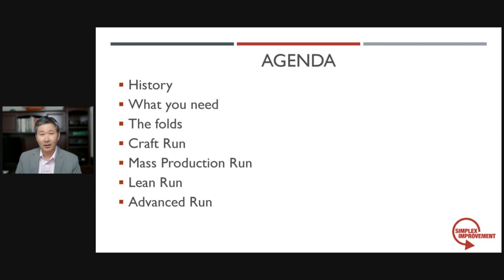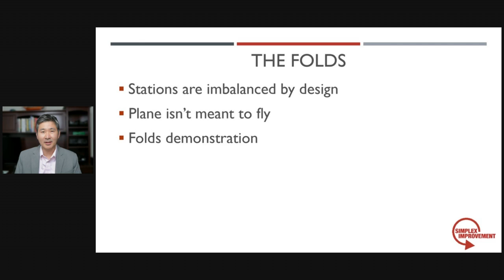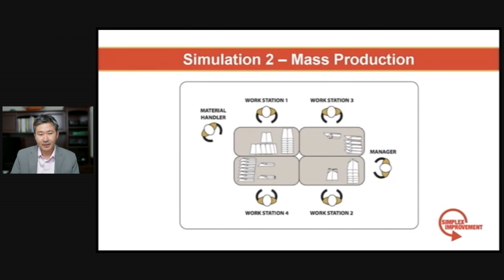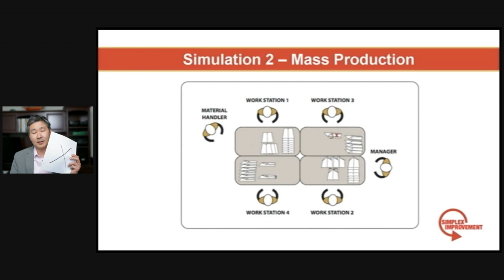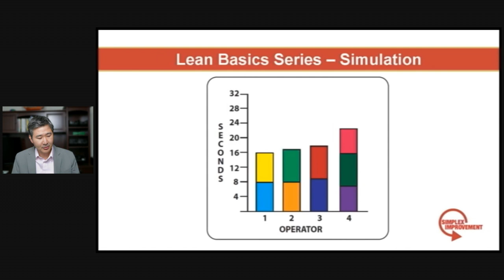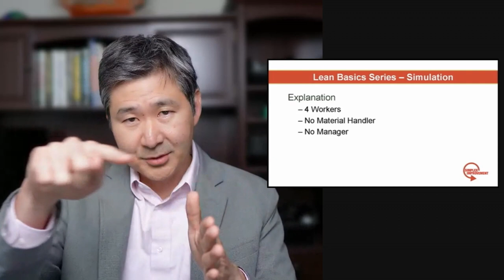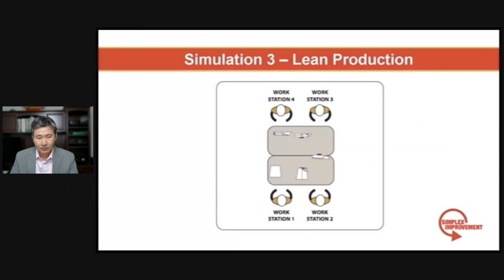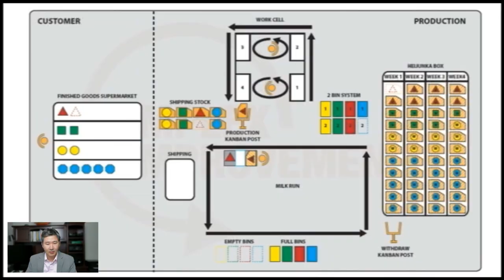How to run the Lean Paper Airplane Simulation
Describes in detail how to run the original Lean Paper Airplane Simulation.

Timecodes
0:00 - Intro
0:38 - History
1:15 - What you need for the simulation
2:40 - Airplane Folds
6:22 - Run 1 - Craft Production (Optional)
12:30 - Run 2 - Mass Production
22:03 - Run 3 - Pull Production
29:40 - Run 4 - Advanced Lean Run